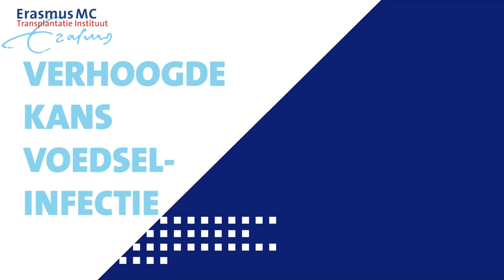FILM 4 Voedselveiligheid na transplantatie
Na een orgaantransplantatie heeft u namelijk een grotere kans op een voedselinfectie. Dit komt doordat u afweerremmende medicijnen moet gebruiken om te voorkomen dat uw lichaam het donororgaan afstoot.